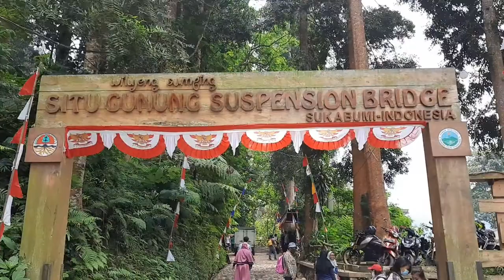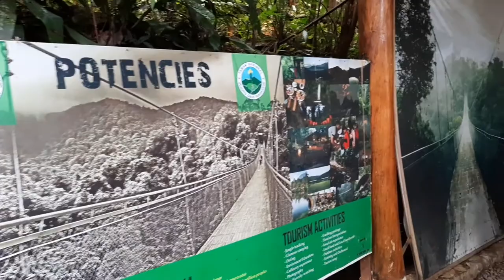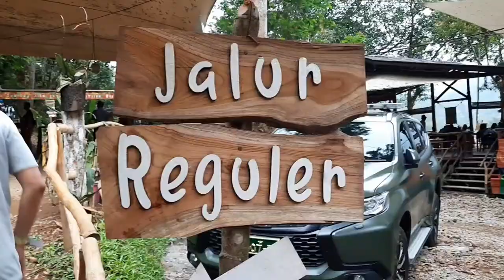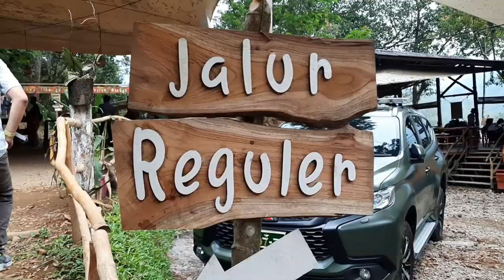SITUGUNUNG SUSPENSION BRIDGE SEREM GOYANG GOYANG, INI JEMBATAN GANTUNG TERPANJANG !!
Halo Gaes ...
Assalamu'alaikum ...

Video Kali Ini, Tentang Trip Aku Mengunjungi Jembatan Gantung Situgunung Atau Situgunung Suspension Bridge Yang Ada Dikawasan Taman Nasional Gunung Gede Pangrango - Sukabumi, Jawa Barat.
Untuk Bisa Masuk Ke Lokasi Wisata Ini, Kalian Cukup Sediakan Uang Untuk Tiket Masuk Kawasan :

Tiket Masuk Kawasan Situgunung :
Motor Boncengan : Rp. 42.000,-
Tiket Ini Bisa Untuk Akses Masuk Ke Spot Air Terjun Dan Danau

Tiket Masuk Jembatan Gantung :
Tiket Reguler Rp. 50.000,-
Tiket VIP Rp. 100.000,-
Tiket VVIP Rp. 125.000,-

Semua Tiket Diatas Sudah Termasuk Asuransi Keselamatan Pengunjung.

Silahkan Tonton Video Ini, Supaya Kalian Tau Bedanya Tiket Yang Aku Jabarkan Diatas.

situ gunung suspension bridge gede pangrango sukabumi jawa barat
situ gunung suspension bridge dimana
situ gunung suspension bridge gede pangrango sukabumi west java